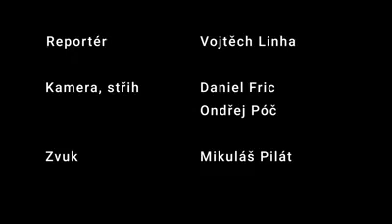SKAV příprava S2030